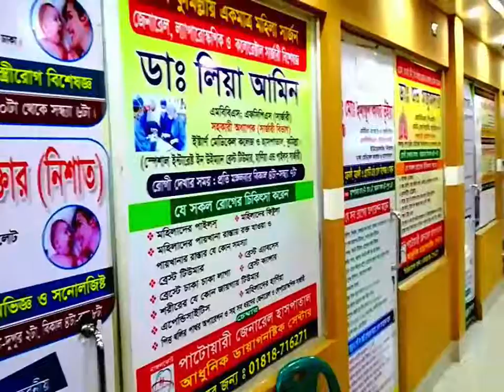পাবনার ভাঙ্গুড়ায় ধর্ষণ ও নারী নির্যাতন বিরোধী বিট পুলিশিং সমাবেশ অনুষ্টিত।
মোঃ আব্দুল আজিজ
(পাবনা) প্রতিনিধি

সারাদেশের ন্যায় পাবনার ভাঙ্গুড়ায় ধর্ষণ ও নারী নির্যাতন বিরোধী বিট পুলিশিং সমাবেশ অনুষ্ঠিত হয়েছে। উক্ত সমাবেশ টি  শনিবার সকাল ১০টায় সরকারি ভাঙ্গুড়া ইউনিয়ন উচ্চ বিদ্যালয়ে অনুষ্ঠিত হয়। সমাবেশে উপস্থিত সহকারী পুলিশ সুপার সজীব শাহরিন বলেন নিরাপত্তা বিধানকল্পে ধর্ষণ নারী ও শিশু নির্যাতন এর প্রতিটি ঘটনা অপরাধীকে আইনের আওতায় আনার লক্ষে পেশাদারিত্বের সঙ্গে দায়িত্ব পালন করছে বাংলাদেশ পুলিশ । অনুষ্ঠানে আরো বক্তব্য রাখেন উপজেলা চেয়ারম্যান মোঃ বাকি বিল্লাহ , ভাঙ্গুড়া উপজেলা নির্বাহি অফিসার সৈয়দ আশরাফুল জামান, পৌর মেয়র মোঃ গোলাম হাসনাইন রাসেল, সুধীজন, সাংবাদিকবৃন্দ ও উপজেলা আওয়ামী লীগের নেতৃবৃন্দ।